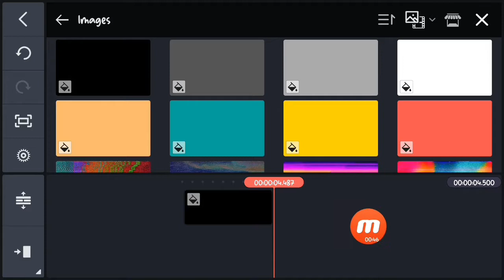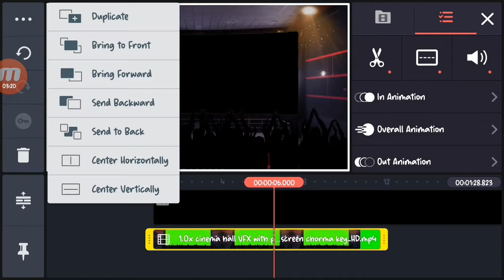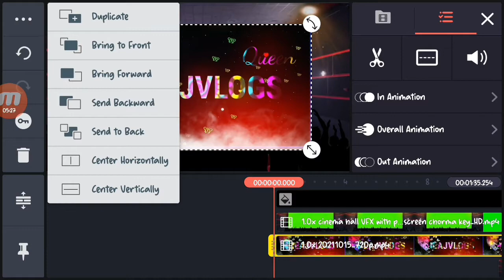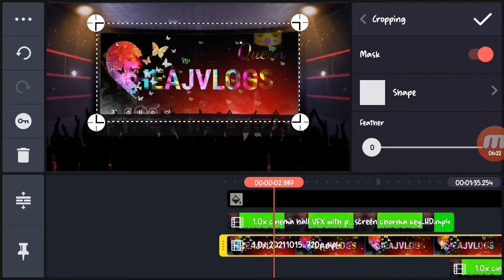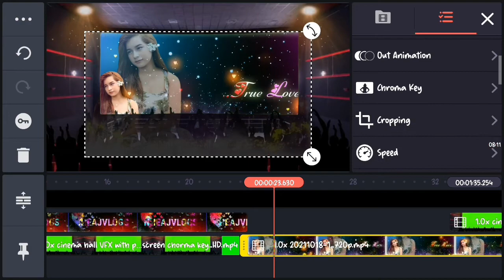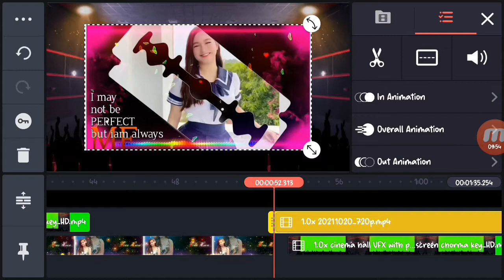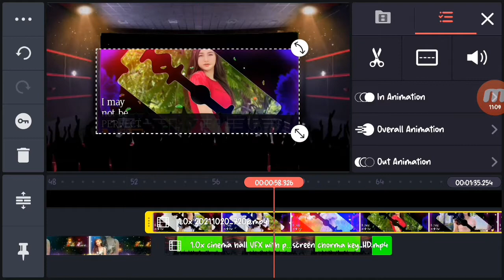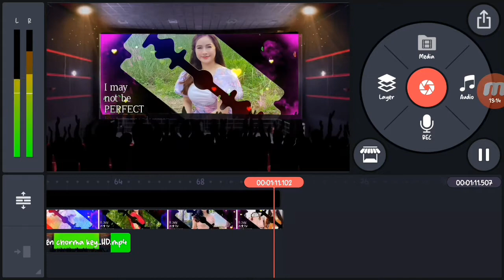kinemaster kinemaster video/photo green screen cinema editing#my#material#free#to#use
Free to use free to download

kinemaster photos effect tutorial

am not expert , I just want to share my knowledge about tutorials and editing . Hope it will help a lot ❤️